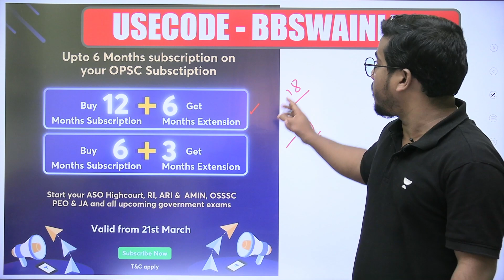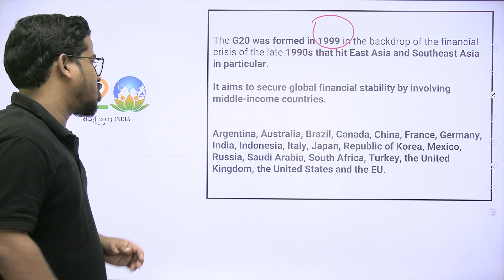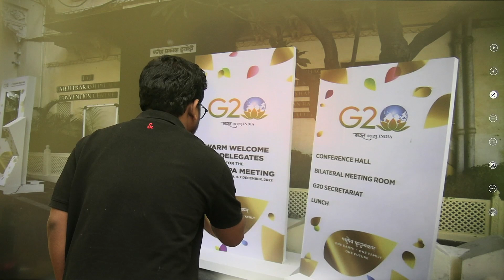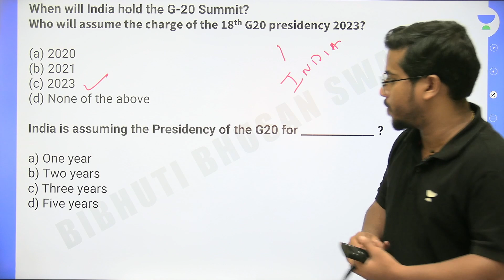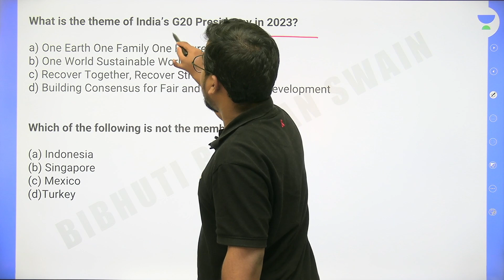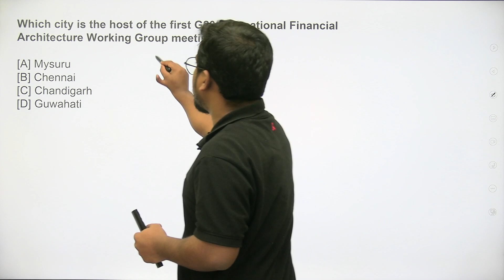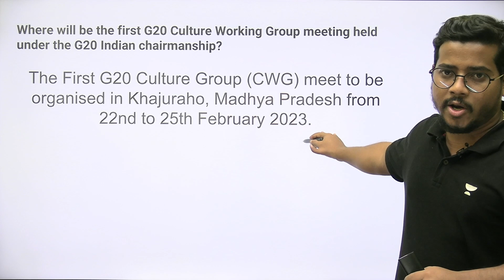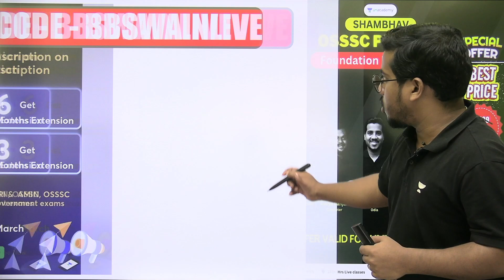G20 Summit 2023 Based Important Questions | Current Affairs | Unacademy Live - OPSC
In this video, Bibhuti Bhusan Swain will be discussing about G20 Summit 2023 based Important Questions. Watch the video to know all about the topic

📌Join FREE special class by Bibhuti sir on Unacademy Platform,

🎯Join Sankalp Mahotsav Free Test for OSSSC PEO & JA Exam,

You can enroll to Unacademy Subscription and get the following benefits:
1. Learn from your favourite teacher
2. Dedicated DOUBT sessions
3. One Subscription, Unlimited Access to Live Online Classes and Videos
4. Real-time interaction with best-in-class teachers
5. You can ask doubts in live online classes
6. Limited students in each Class
7. Download the videos & watch them offline